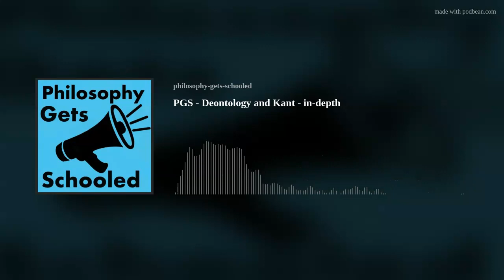PGS - Deontology and Kant - in-depth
Michael Lacewing, Ben Jones and Simon chat about Kent and deontology: good will, maxims, duties, The Categorical Imperative, hypothetical imperatives, problems for Kant, and Philippa Foot on imperatives.  [Music by Alex Grohl.]